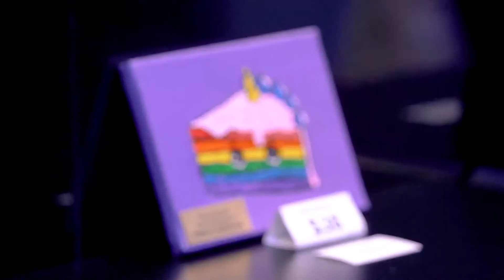Lexus Xmas Event (6 Dec 2019)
Head down to our website to view our latest Corporate Video Productions